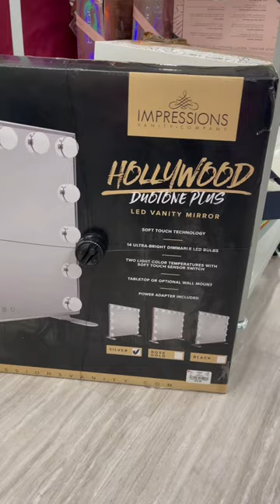IMPRESSIONS VANITY MIRROR AT BURLINGTON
IMPRESSIONS VANITY MIRROR ✨

▪️RECENT VIDEOS

▪️TIMESTAMPS
N/A

(This video is about : Life with Taylor, Impressions vanity mirror, Impressions vanity Hollywood duotone plus, Impressions vanity, Impressions vanity slaystation, Burlington shop with me 2022, Burlington shopping 2022, Shop with me at Burlington, Burlington coat factory, Shopping channel, Come shop with me 2022, Shopping vlog 2022, Shopping haul 2022, Shopping 2022, shopping finds, Browse with me)